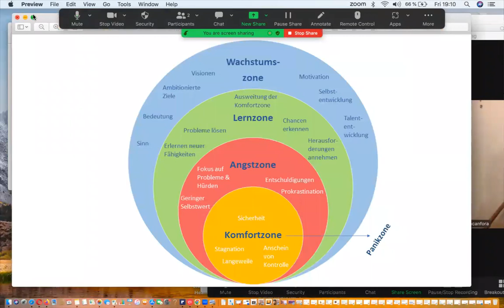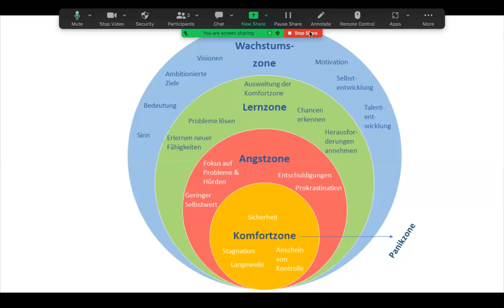7. Workshop Tag - Komfortzone verlassen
Unser wundervoller Liebesglück Event mit den 2 wundervollen Coaches Nicole Schröter und Palma Lacanfora, der alle ca. 2 bis 3 Monate stattfindet wird hier auch für eine zeit lang immer zu finden sein.

Dieser Workshop dient dir um wieder magisch anziehend und unwiderstehlich für wundervolle erfüllende Beziehungen zu werden in dem du deine Verletzungen des inneren Kindes heilen.

Hier habe ich 2 Videos mal veröffentlicht auf YouTube, falls du am restlichen Workshop noch teilnemen möchtest und dir die restlichen Aufzeichnungen anschauen möchtest vom Workshop der vom 05. bis 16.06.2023 statt findet.
Du kannst auch noch and den Live Calls Montag bis Freitag von 18.3019:30 teilnehmen.

Komme einfach dazu in meine Telegram, FB oder WhatsApp Gruppe
"Die Meister Schlüssel zur innern Kinds Heilung"
um dir die Aufzeichnungen anzuschauen oder beim Worshop live dabei zu sein.
klicke einfach nur auf den folgenden link tree und dort wähle entweder die FB. WhatApp oder Telegram Gruppe und "Die Meisterschlüssel zur inneren Kinds Heilung.

KLICKE JETZT AUF FOLGENDEN Link 👇🏻👇🏻👇🏻

Falls Du da nicht drauf klicken kannst, kopiere den Link und füge ihn in den Browser ein.

Wir freuen uns schon sehr dich in unseren Gruppen so wie bei unseren kostenfreien Workshop dabei zu haben und dich dabei zu unterstützen Dein Liebes Glück erfahren zu dürfen.

Wenn Du Konktakt mit uns aufnehmen möchtest, buch Dir sehr gerne einen Termin über folgenden Link:

KLICKE JETZT HIER DRAUF 👇🏻👇🏻👇🏻

palmacoaching.youcanbook.me

Herzens Grüße
Deine Palma